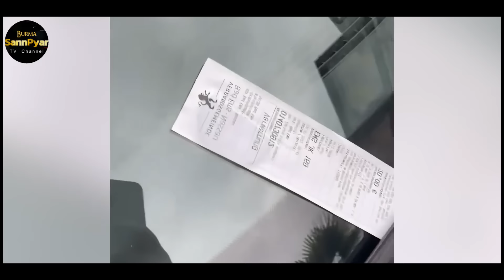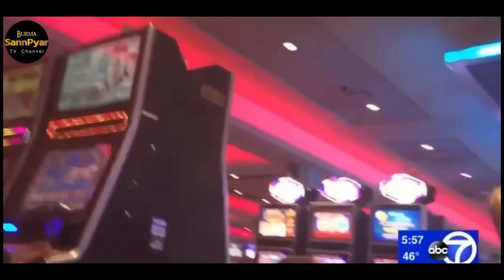သောက်တလွဲစကေးနဲ့ အမှောက်လှဲရှိခိုးချင်စရာ ဘရိန်းကျွတ်သမားများ